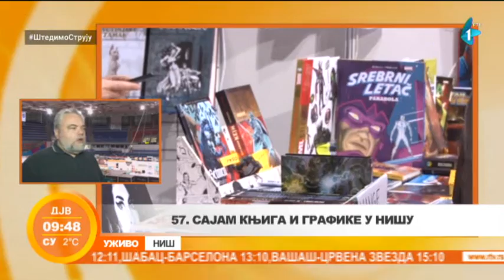Sajam knjiga i grafike u Nišu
U nišu je u toku 57. sajam knjiga i grafike.   Nakon dve godine pauze u hali Čair prisutna su 52 izlagača, sa delima iz nove i stare književne produkcije.       Sajam se održava pod sloganom "Čitanje je zlato", kakvo je interesovanje Nišlija za pisanu reč?